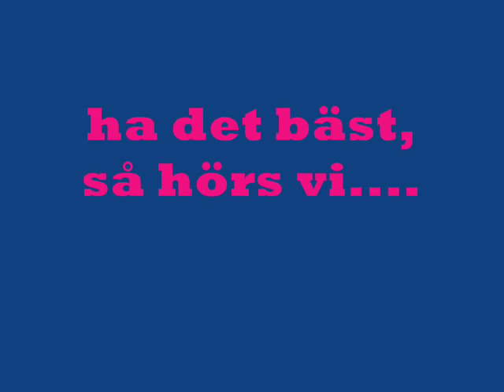annas snygggingar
mina snyggggaste :-)